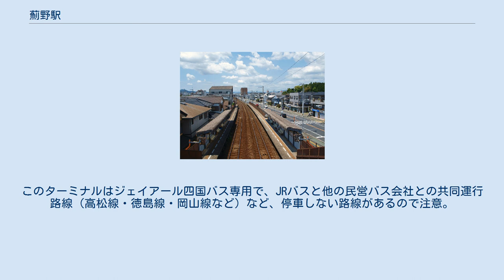薊野駅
薊野駅（あぞうのえき）は、高知県高知市薊野中町にある、四国旅客鉄道（JR四国）土讃線の駅である。
 後免駅から乗り入れる土佐くろしお鉄道ごめん・なはり線の列車も停車する。
普通列車の朝の上り1本は当駅を通過する。
 かつてはホーム1本の交換可能駅で国鉄時代からJR初期にかけてはホームは1両分しかなく普通列車でも通過していたが、やがてホームの嵩上げと4両分への延長が施されほとんどの普通列車が停車するようになった。
 その後JR高知駅高架事業に伴い高知運転所が布師田駅へ移転したことに伴い、車両基地と高知駅間の回送列車が増えるため、元の位置より東方向（高松方面）へ移動し交換設備を備えた相対式ホーム2面2線を持つ地上駅となった。
 駅舎はなく、直接ホームに入る形となる。
入口は2番ホーム側にのみあり、1番ホームへは跨線橋を渡る必要がある。
ただ1番ホームの高知寄りにも、入口を作れる構造になってはいる。
また、入口付近の小屋の中に自動券売機があり、近距離の乗車券を発売している。
また、駅前には駐輪スペースもある。
 線路から見て南側が1番線、北側が2番線となっている。
2番線側を本線とした一線スルーの駅で、ホームによる行き先の区別はない。
原則として2番のりばが使用されており、1番のりばは対向列車がある場合に使用する。
 駅入口から出てすぐ北側が道路となっている。
周囲は住宅が多い。
とさでん交通の薊野バス停がすぐ近くにある。
バスの本数も比較的多い。
 2006年3月24日にはジェイアール四国バスのバスターミナル高知インター南バスターミナルが駅南側の県道沿いに完成した。
このターミナルはジェイアール四国バス専用で、JRバスと他の民営バス会社との共同運行路線（高松線・徳島線・岡山線など）など、停車しない路線があるので注意。